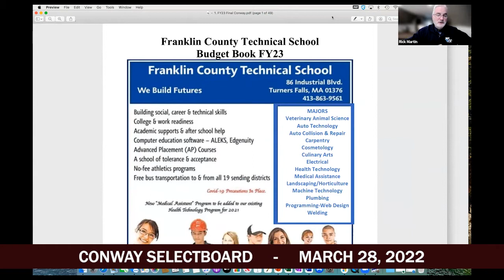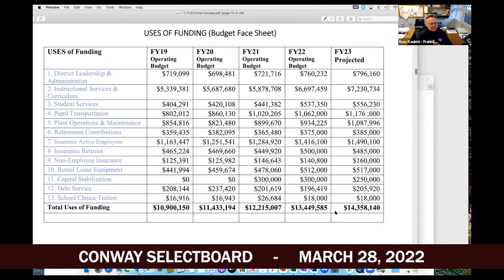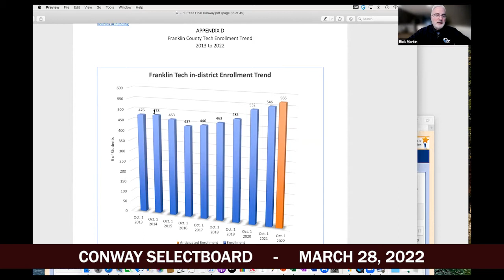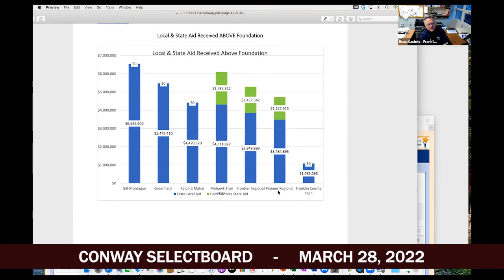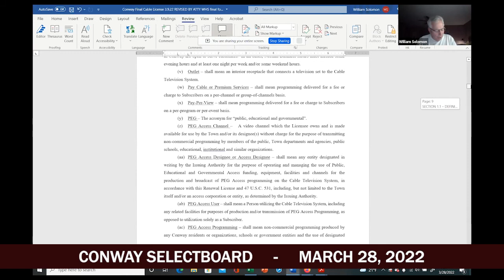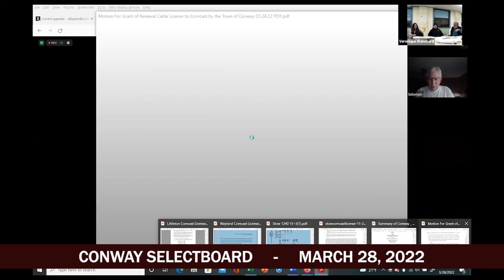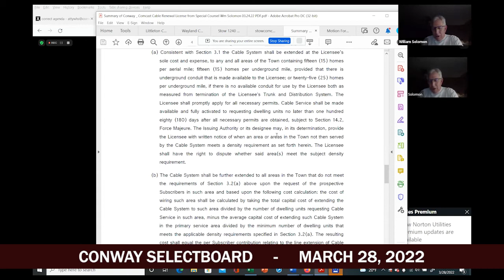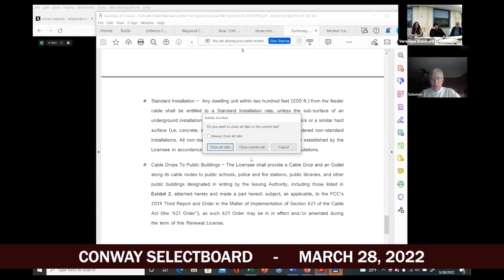Conway Selectboard - March 28, 2022